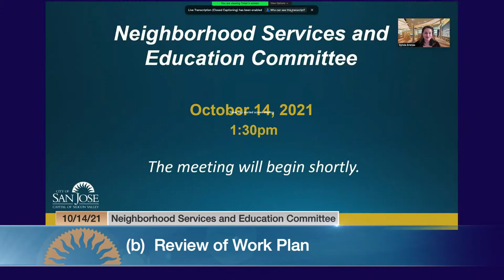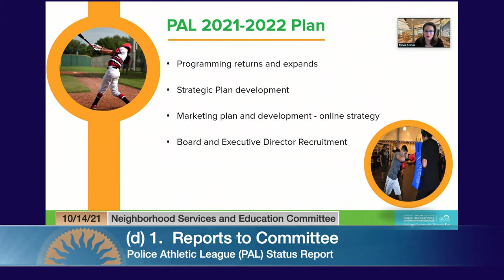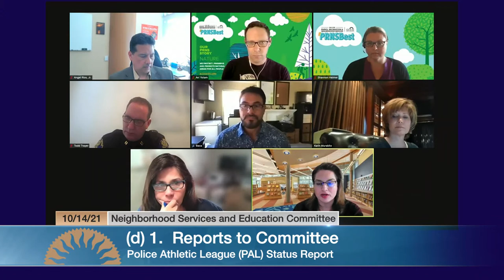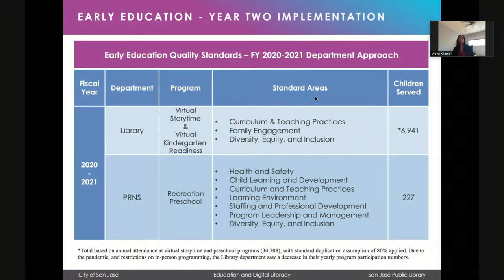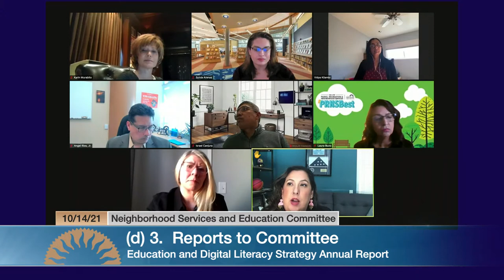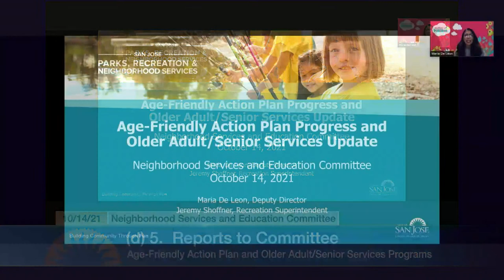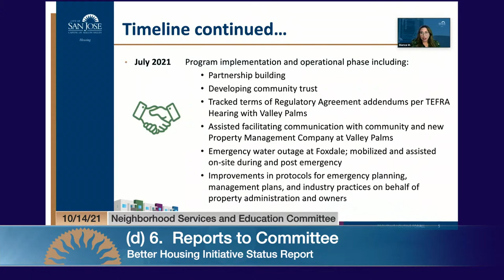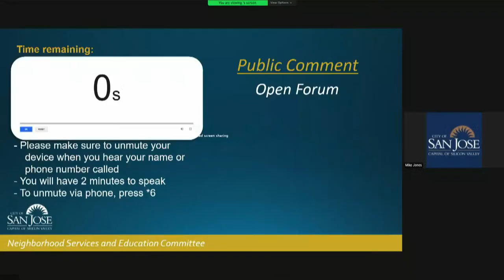OCT 14, 2021 | Neighborhood Services & Education Committee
Neighborhood Services & Education Committee of October 14, 2021.